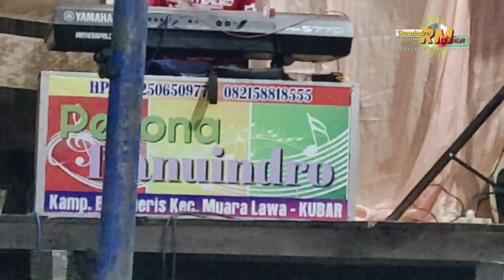Lagu Dayak Bungan Mataq voc Yuni Bule dikampung Payang